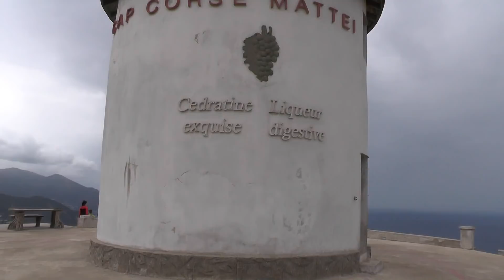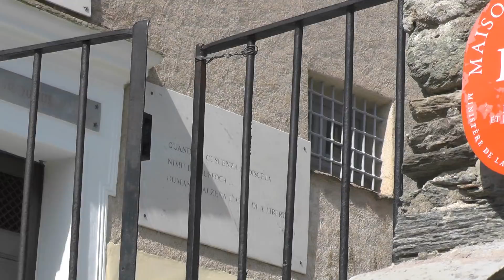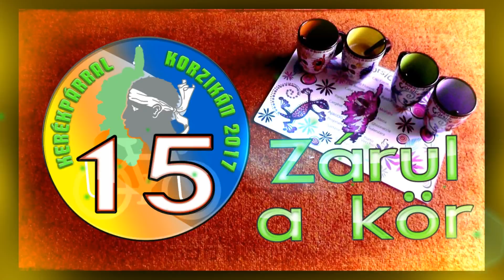I ❤ CORSICA - "I ❤ TRAVEL" Video Contest 2018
Two weeks on three wheels, 1000 kilometers on the island of beauty: this is my story from Corsica. Enjoy and vote!